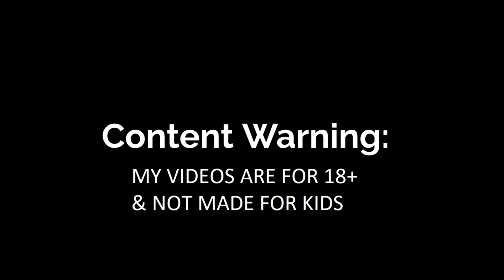Cave Exploring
Hey Herd I have a little update on the channel & also a little bit of a new game I might be playing called Palworld so enjoy.